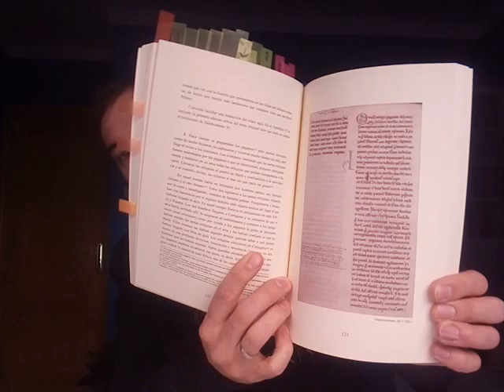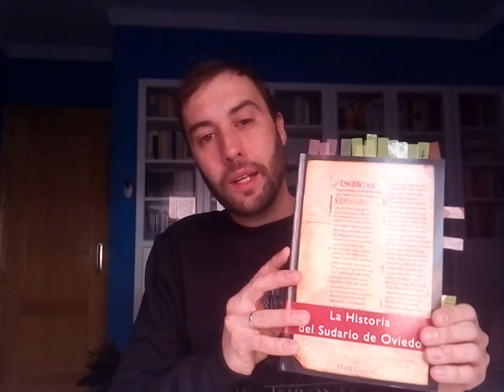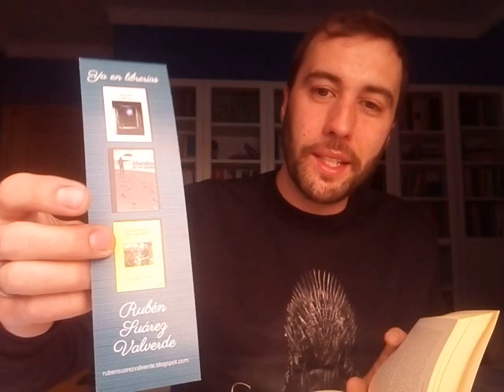El rincón de Rubén: reseña de "La historia del sudario de Oviedo" de Mark Guscin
Detallado estudio de unas de las reliquias más importantes de la humanidad, el sudario que cubrió el rostro de Cristo después de su crucifixión. Este Sudario contiene signos de la historia de la crucifixión y coincide casi en su plenitud con la Sábana Santa de Turín. Estudio muy detallado y oportuno para lo que queren saber más y quieran adentrarse en este tipos de lecturas.